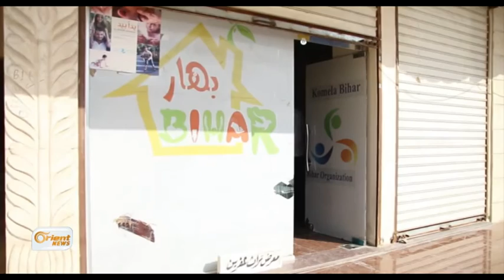Ciwanekî Efrînê pêşengehekî amûrên kevnar çê dike